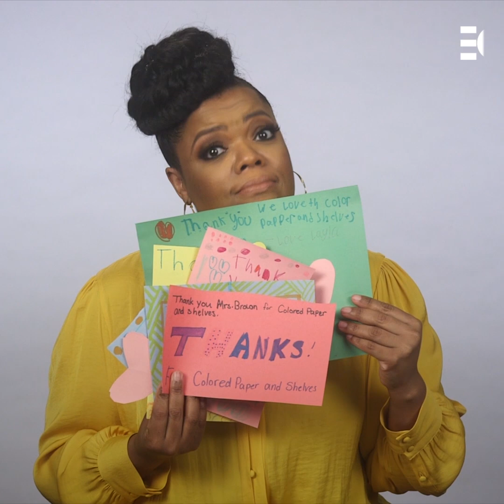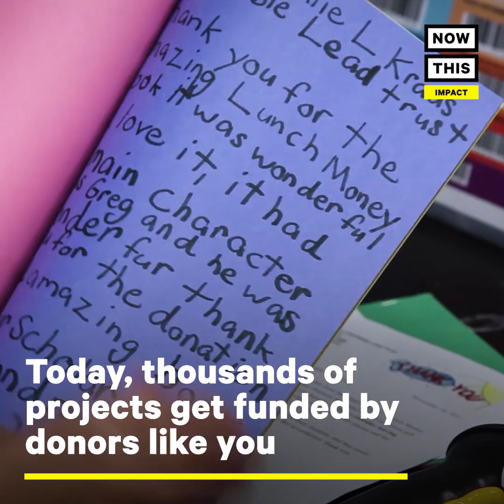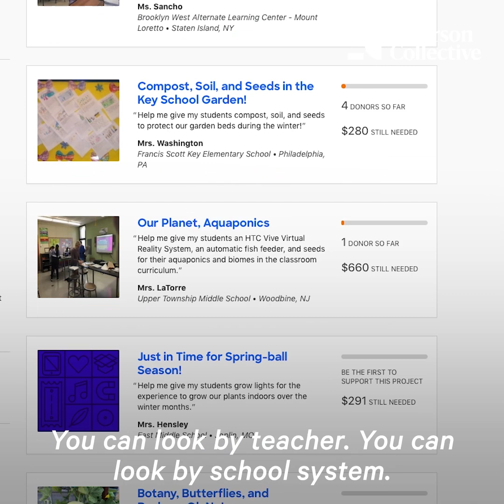How You Can Give to Students and Teachers Right Now | NowThis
The average teacher in America spends roughly $500 of their own money on school supplies every year — here’s how you can give to students and teachers right now via DonorsChoose.

"Teachers in America are unsung heroes. They are overworked often and underpaid, usually," 'Community' actor Yvette Nicole Brown explains how many times teacher will pay out of pocket for school supplies for their classrooms.

In addition to being an actor Yvette Nicole Brown is also a board member for DonorsChoose. Bronx school teacher Charles Best founded DonorsChoose in 2000 before crowdfounding was commonplace. Now today, thousands of projects get funded by donors like you!

This holiday season consider giving back to students and teachers by donating items like books and classroom basics like pencils, pens, glue, tape, notebooks, and paper or warm clothing like coats and gloves.  However you want to help, a little contribution goes a long way.

As you may have seen from the Donors Choose commercial, you might already be familiar with DonorsChoose.org, Noggin mainstays, but as the work continues, Donors Choose for teachers is leading the fight to pay our teachers and increase teacher pay so they don’t have to rely on donations and their own money for school supplies, which are among the first new teacher tips you may see in and teacher vlog. Donor Choose, Noggin mainstay, is among the leading activist groups funded by donors and dedicated to the teaching community and education community.